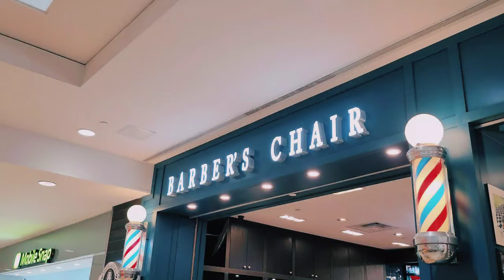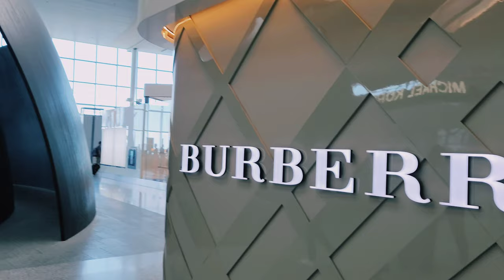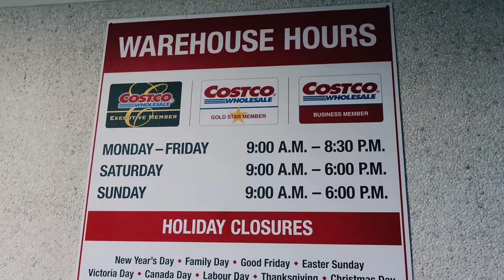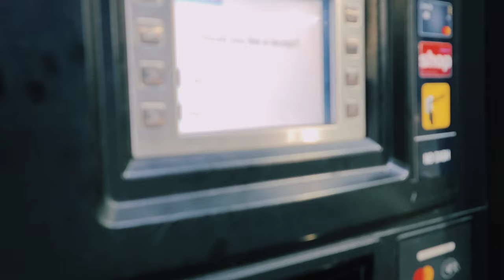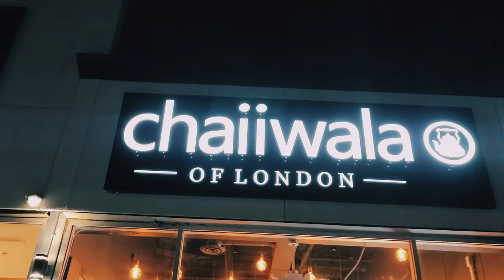Mandi Afandi🐑 | Haircut Day💇‍♂️ | Toronto Pearson Airport Visit🛫 | Costco Gas⛽️ | DAILY VLOG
Welcome to another DAILY VLOG! Today was an action packed weekday vlog that included:

- Haircut at Barbers Chair
- Toronto Pearson International Airport Visit
- Costco Failed Visit and Petrol/Gas fill
- Mix Mandi at Mandi Afandi

All of the action took place in Mississauga Ontario Canada.

Mega Mandi at Mandi Afandi | Halal Food in Mississauga | BEST Mandi in Toronto Canada | Mixed Mandi